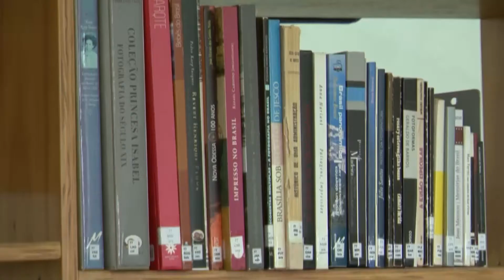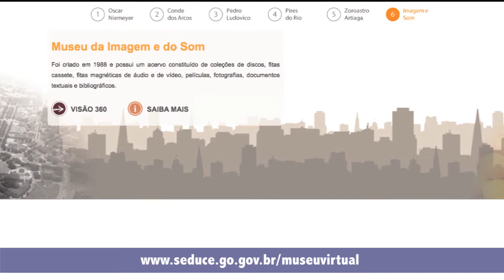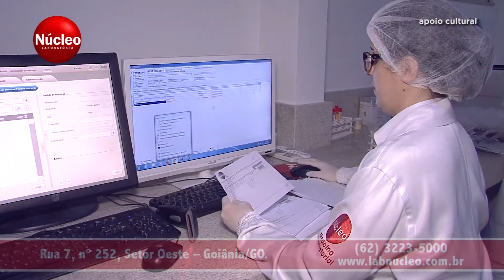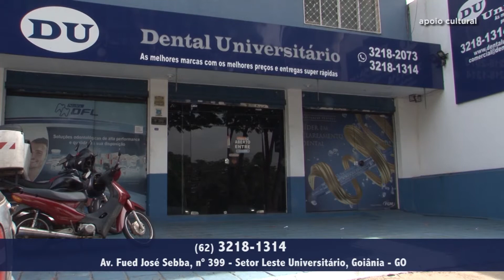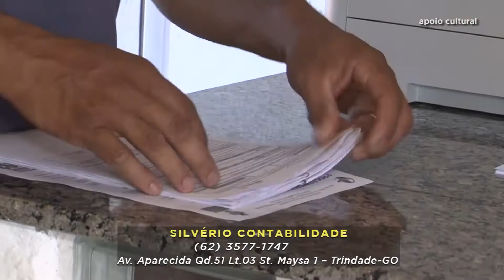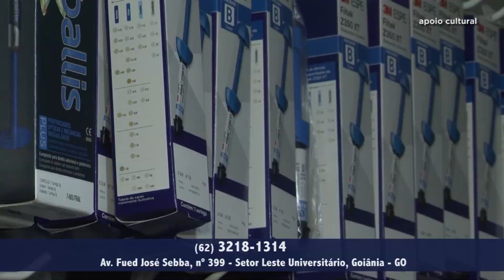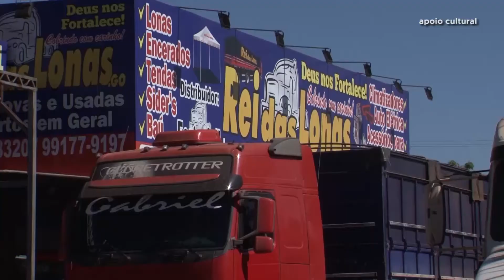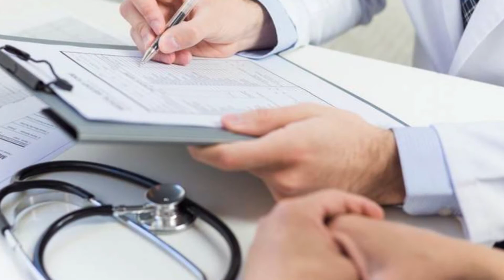GOIÁS DE NORTE A SUL - MUSEU DA IMAGEM E DO SOM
EDIÇÃO 924